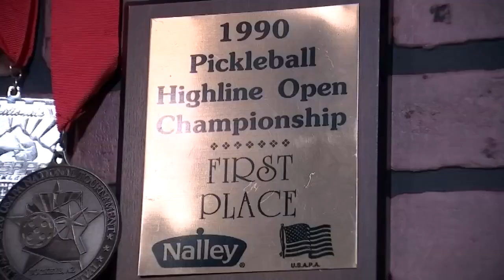On the backyard court with local pickleball legend Steve Paranto